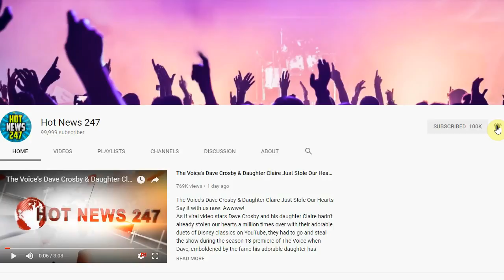2018 Golden Globes: Why This May Be the Most Unique Year Yet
2018 Golden Globes: Why This May Be the Most Unique Year Yet
It's going to be a night to remember!